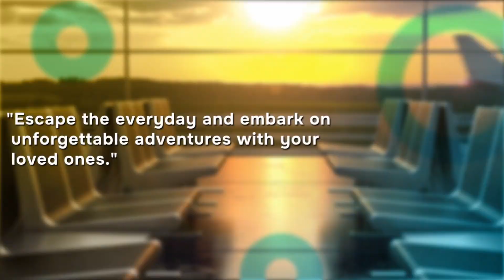Carrollton Mar Thomma Church Hosts Three-Day Convention